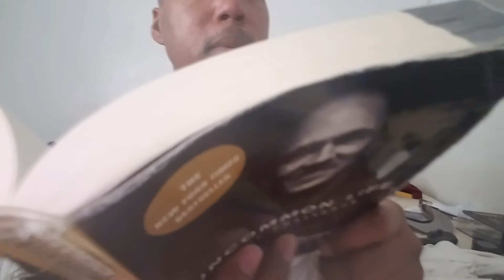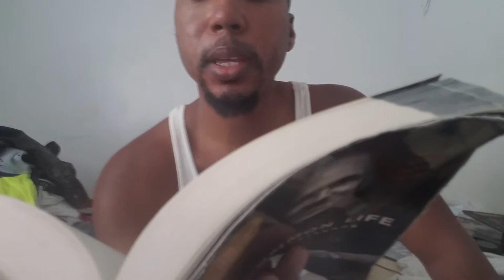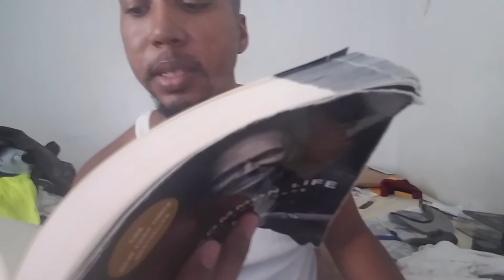The promise of a new day